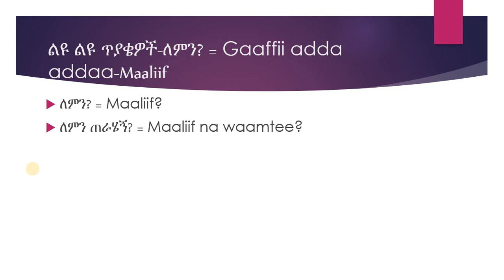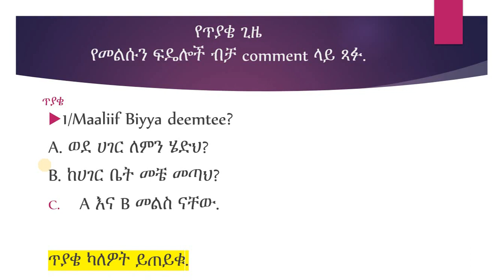Lesson 14 Maaliif Asking questions in Oromo Amharic tutorial Part 3